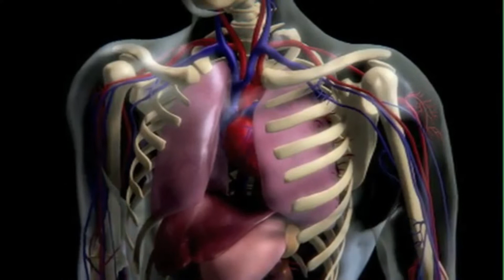How to increase blood in human body in tamil/ Foods to increase hemoglobin in tamil/humanhealthtamil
In this video I am going to show how to increase blood in human body in natural ways foods to increasehemoglobin#howtoincreasehemoglobin#howtoincreasehemoglobininaweek#tipsto increasehemoglobin#howtoincreasehemoglobinnaturally#howtoincreasebloodflow#blood#how toimprovebloodcirculation#howtoimprovebloodcirculationinlegs#howtoincreaseblood volume#howtoincreasebloodflowinbody#howtoincreasebloodcirculation#howtoincreaseblood flowtoscalp#increasebloodflow#howtoincreasebloodflowtothebrain#howtoincreasetheblood flowtothebaby#howtoincreasewhitebloodcellstablets#howtoincreasebloodcirculationin head#humanhealthtamil